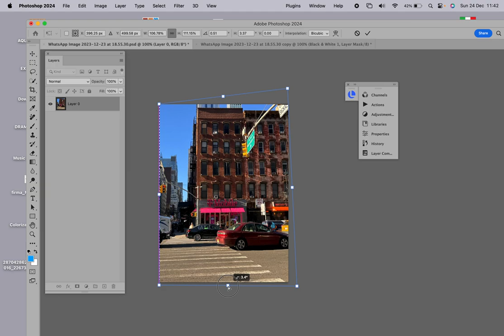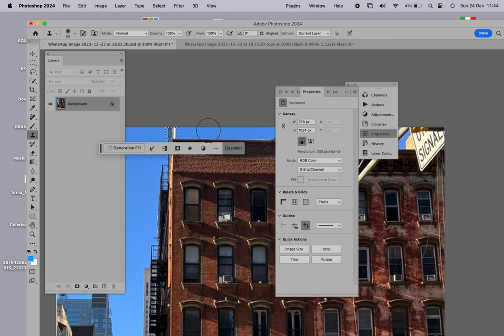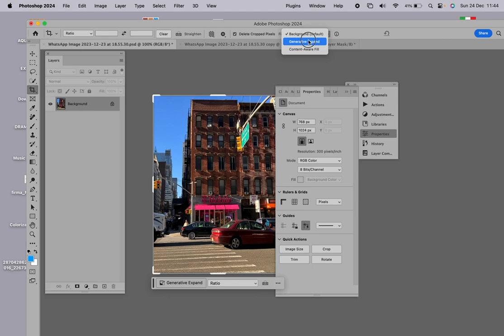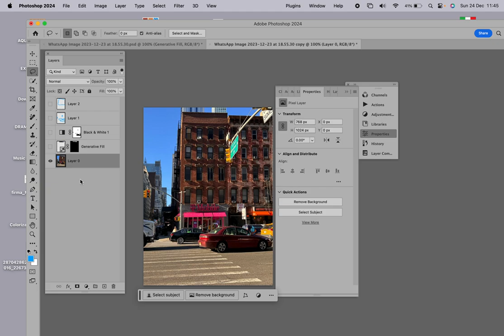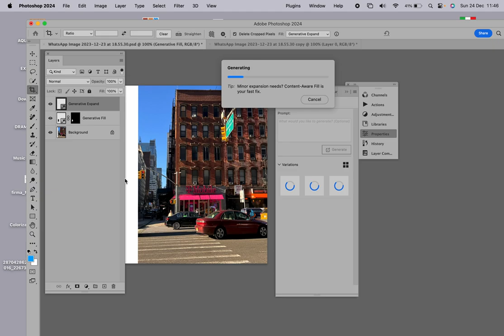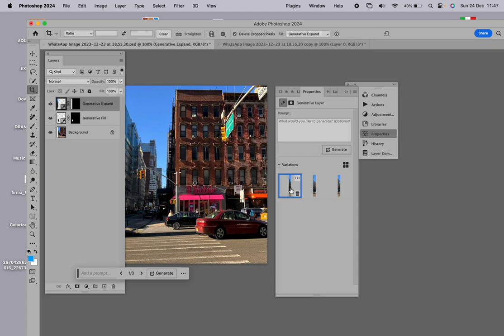SAUL LEITER APPROACH 2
Una descripción de un método para emular la fotografía de Saul Leiter.